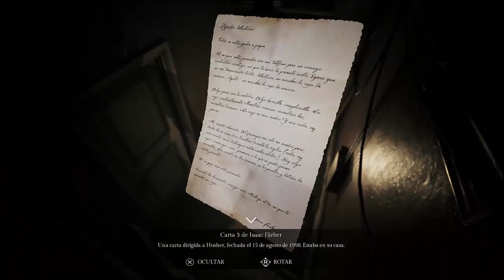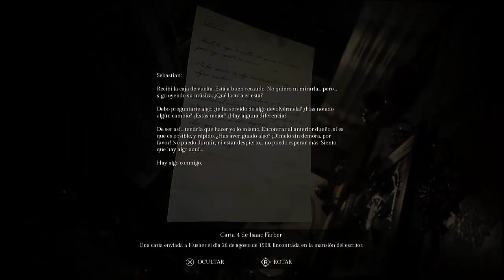Detonado Song of Horror -Part 4 -Puzzle das Bonecas e uma Surpresa